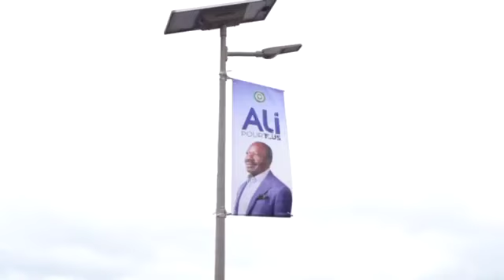Récap causerie du jour 11 - Avec les populations d'Owendo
A Owendo, nous avons discuté du PactedeSolidarité. Cet engagement que nous prenons ensemble vise à garantir des conditions de vie dignes pour les plus vulnérables.